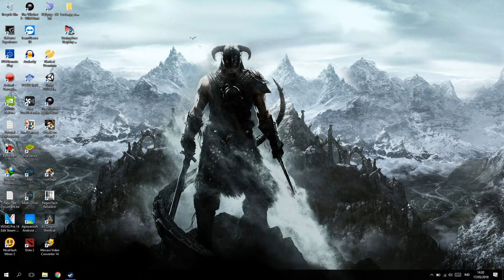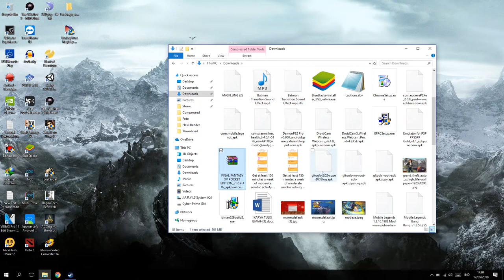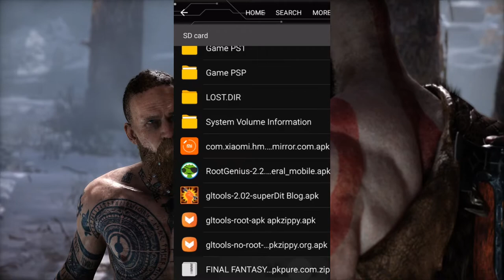Cara Install Format File .xapk Dengan Mudah!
oke bang,kali ini guwek akan memberikan tutorial install file .xapk dengan mudah,jadi begitu beres dipindahin ke android langsug bisa diinstall :D

PSU : Gardu Listik
VGA : Bawaaan Mobo
FAN : Kipas Turbin
Processor : AMD Athlon x64 0.1 GHz
Motherboard : Motherboard Mati
HDD : Harddisk PS2
Casing : Kardus&Triplek
Monitor : GG 55 inch Curved Edition
Memory: 128MB Cap Tiga Setang
Headset : Samsul Wireless Edition(Emang gak ada kabel,karena digunting)
Mouse: Virtual Mouse
Keyboard: Virtual Keyboard
Kursi: Kursi Taman